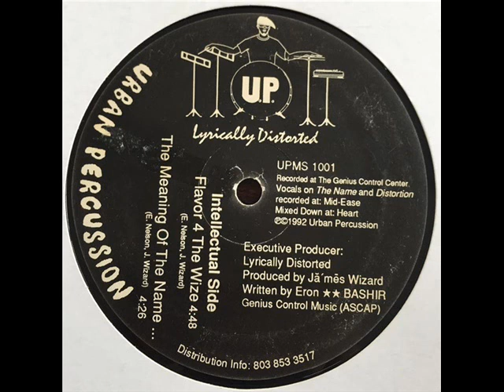Lyrically Distorted - The Meaning Of The Name (1992)